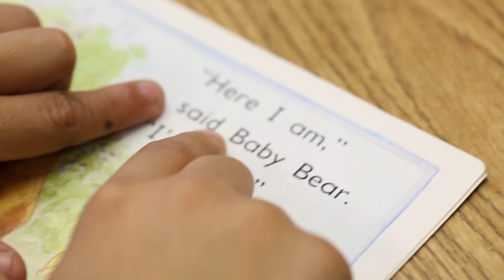Early Learning in America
A scripted story that tells the experiences of early learning in America, based on real stories from kids in Save the Children programs.

"When I was little, the other kids knew more than me.
They knew how to read and write, and do math.
I know they would pick on me if I told them, so I didn’t say anything.
My mom doesn’t know how to read, so she couldn’t help me.
Some really nice people came to my school, and they helped me learn to read like the other kids.
We play games, read books, sing songs, and do all kinds of fun stuff.
Now I can read even better than the other kids!
When I grow up, I want to be a teacher, so I can teach other kids how to read— like me."